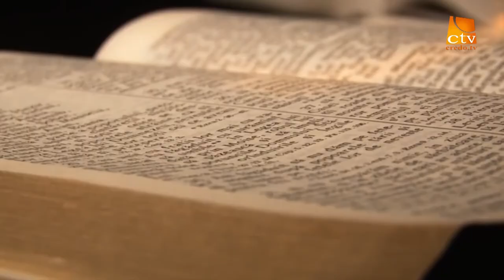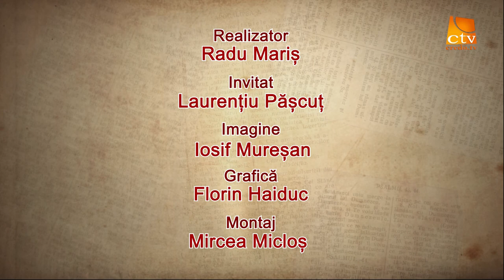ILC 13 Laurentiu Pascut